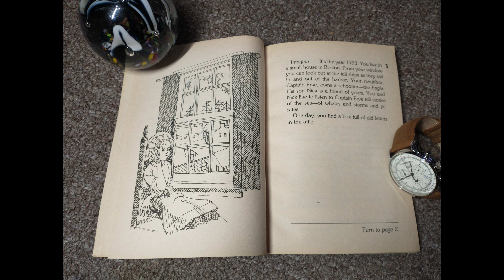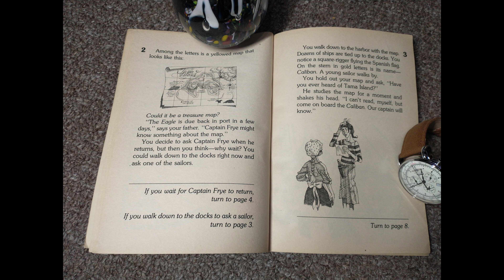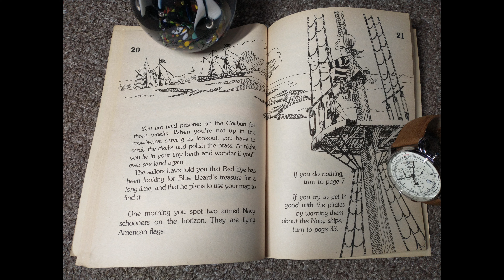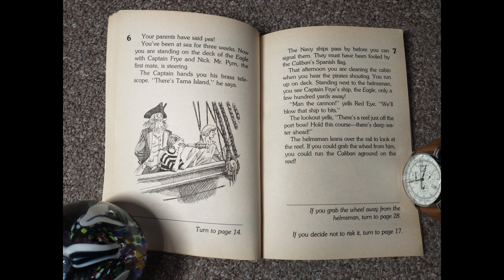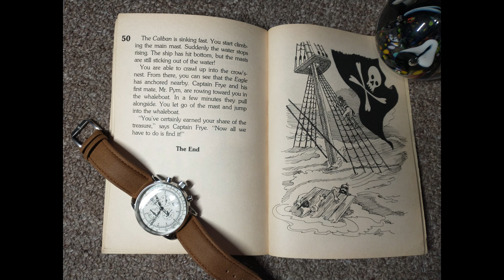CHOOSE YOUR OWN ADVENTURE #3 SUNKEN TREASURE RECKLESS READTHROUGH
Vintage Choose Your own Adventure Book. This is a subjective read through with a hint of recklessness.